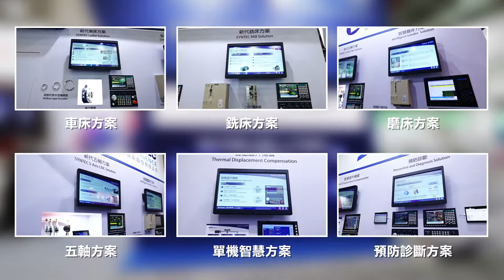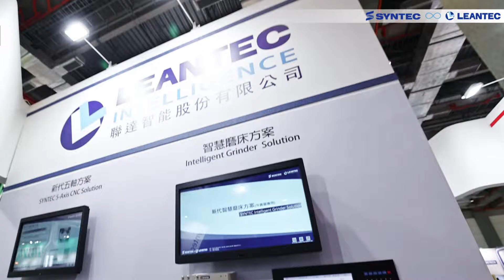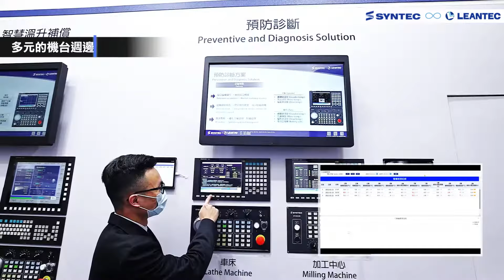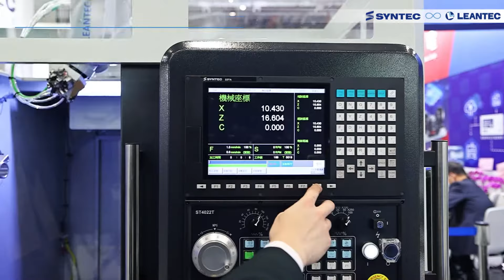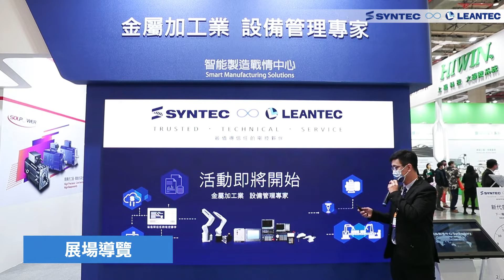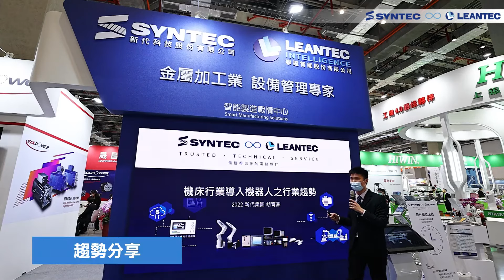2022 TIMTOS ｜新代科技x聯達智能工具機展(產品紀錄篇)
2022 TIMTOS ｜新代科技x聯達智能工具機展產品紀錄篇✨✨

👉🏻 展會紀錄任意門帶你一探究竟：
00:00 新代科技x聯達智能工具機展展會紀錄影片
00:47 新代機床產品與智慧化方案
02:29 智能製造戰情中心
03:18 一機一手單元(前裝方案)
03:53 一機一手單元(後裝方案)
04:22 協力廠商共襄盛舉
04:57 展場導覽活動
05:14 趨勢分享活動

International Branch Office

--- Vietnam ---
 📍 ：3F, No. 36, A4 Street, Ward 12, Tan Binh District, Ho Chi Minh City, Viet Nam

---Thailand ---
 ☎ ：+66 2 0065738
 📍 ：78/38 Kheha Romkloa Road, Klong Song Ton Nun, Lat Krabang, Bangkok, Thailand 10520

--- Turkey ---
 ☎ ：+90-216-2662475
 📍 ：Kucukbakkalkoy Mah. Vedat Gunyol Cd. Defne Sok. No:1 D:1502 Kat:15 Flora Residence, 34750 Atasehir/Istanbul, Turkey

---Malaysia ---
 📍 ：2,Jalan Astana 1D,Bandar Bukit Raja,41050 Klang,Selangor,Malaysia